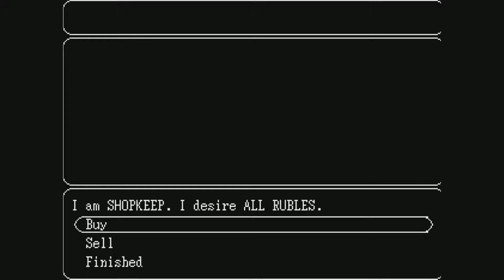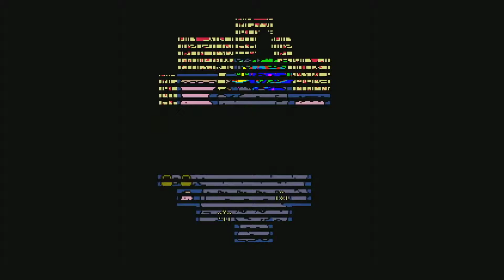SPACE FUNERAL #1 | EPITOME OF NORMAL...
This game is actually a little older than many of the RPGMaker games I've been playing. It's surreal to say the least, and as far as I know it has quite a few hidden themes in it. It's fighting style is that of Earthbound and Off, too. Hope you all enjoy this!